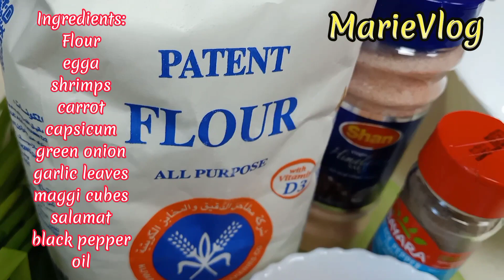Ukoy!(my own version)